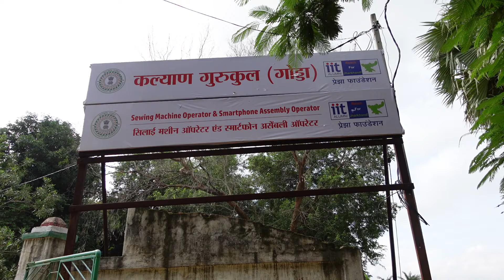कल्याण गुरुकुल, गोड्डा से हो रही रोजागर की बारिश | हुनर भी, रोजगार भी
नामांकन सूचना : कल्याण गुरुकुल एवं कौशल कॉलेज
अनुसूचित जाति, अनुसूचित जन जाति, अल्पसंख्यक और पिछड़ी जाति कल्याण विभाग झारखण्ड सरकार एवं प्रेझा फ़ाउंडेशन द्वारा संचालित कल्याण गुरुकुल एवं कौशल कॉलेजों में कन्स्ट्रक्शन, मैन्युफैक्चरिंग, टेक्सटाइल्स, वायर हार्नेस, स्मार्टफोन असेंबली तकनीशियन, ड्राइविंग एवं बूमलिफ्ट ऑपरेटर, प्लमबर, इलेक्ट्रिशियन ANM नर्सिंग एवं आई॰टी॰आई॰ मैन्युफ़ैक्चरिंग, कुलिनरी कोर्स के लिए आवेदन प्रक्रिया जारी है।

नामांकन से जुड़ी जानकारी एवं सहायता हेतु सम्पर्क करें - 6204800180

पात्रता मापदंड
 - उम्मीदवार झारखण्ड कि स्थाई निवासी होनी चाहिए।
 - शैक्षणिक योग्यता ITI केलिए 10वीं पास / नर्सिंग केलिए 12वीं पास (किसी भी स्ट्रीम से)
 - आयु 18 - 30 वर्ष होनी चाहिए।

चयन प्रक्रिया दो चरणों  में किया जाएगा :-
- लिखित परीक्षा
- व्यक्तिगत काउंसलिंग

 कौशल कॉलेजों की सूची:
नर्सिंग
1. चान्हो, राँची
2. इटकी, राँची
3. चाईबासा
4. राजनगर, सराईकेला
5. गुमला
6. बरहेट, साहेबगंज
7. जामताड़ा
8. लातेहार

आई॰टी॰आई॰
1. नगराटोली, राँची

100% placement guarantee

केवल चयनित उम्मीदवारों को ही लिखित परीक्षा के लिए बुलाया जाएगा
सीमित सीटें,  अतिशीघ्र आवेदन करे।

कौशल कॉलेज में नामांकन से जुड़े जानकारी एवं सहायता हेतु सम्पर्क करें - 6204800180